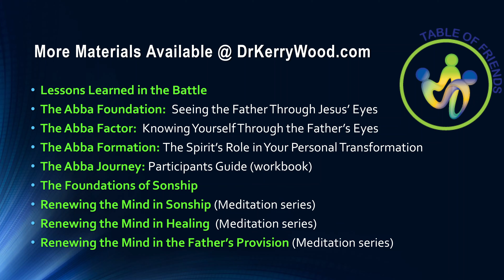Chapter 7 - The Gifts of the Spirit for a New Generation Companion Videos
These videos are companion videos to the book: The Gifts of the Spirit for a New Generation, by Dr. Kerry Wood. Here, Dr. Kerry gives an introduction to each chapter of the book so the reader (or group leader) can hear his heart and recommendations to get the most out of it.

Chapter 7: Pastoral considerations